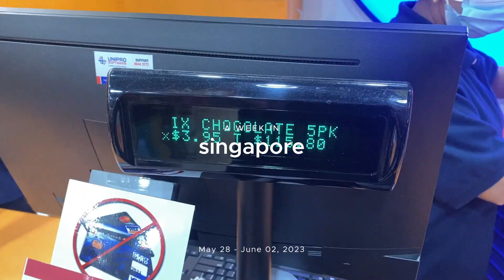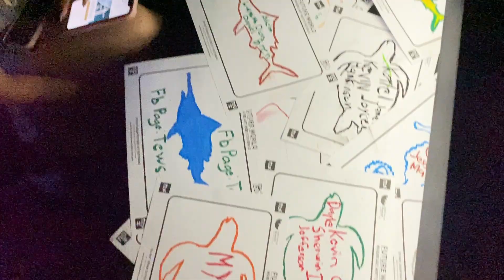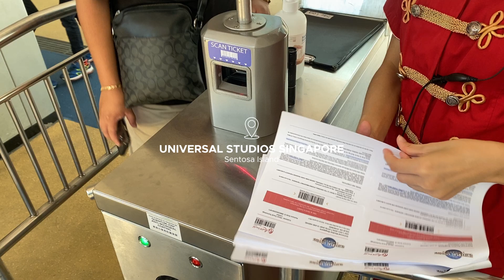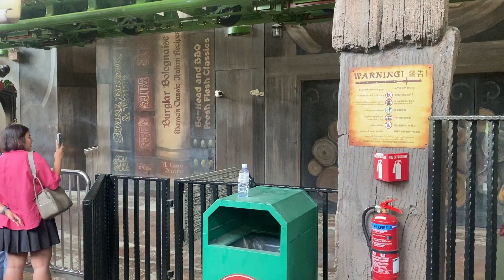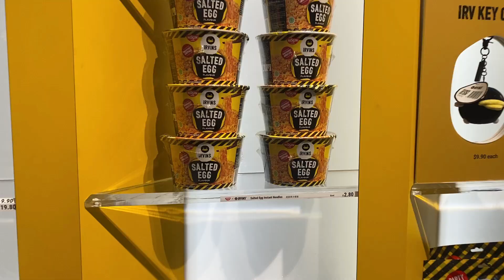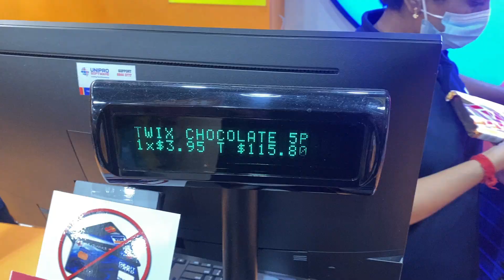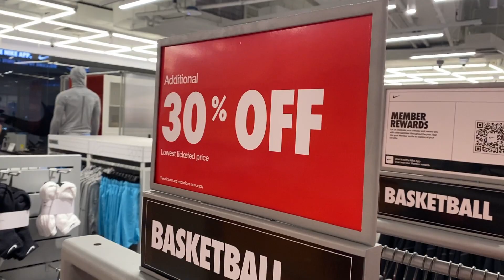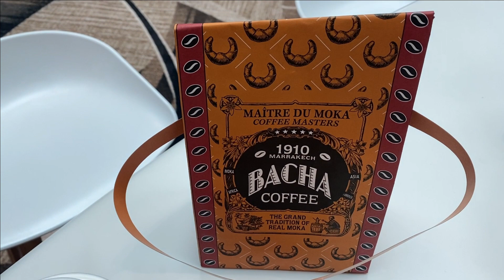ARTSCIENCE MUSEUM + UNIVERSAL STUDIOS | A WEEK IN SINGAPORE